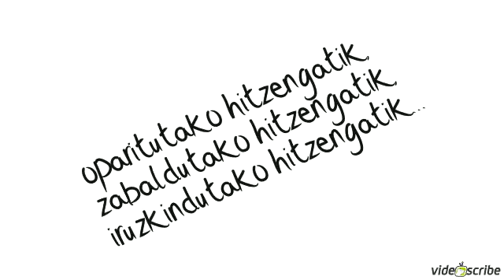Bejondeizuela!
Gaurko hitza: urte amaieran eskerrak emateko bideoa.